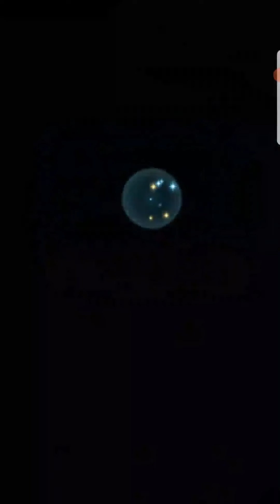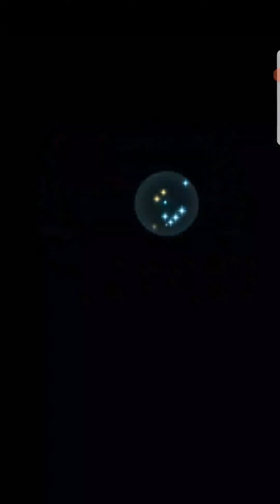Aether Raids Week 159 Day 5. Flayn Can't Hurt You.